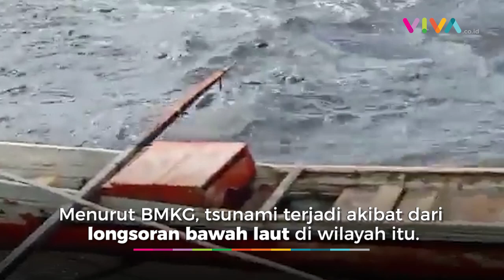Maluku Tengah Dilanda Tsunami Usai Gempa Magnitudo 6,1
VIVA - Stasiun Geofisika Badan Badan Meteorologi, Klimatologi, dan Geofisika (BMKG) Ambon menyatakan, terjadi tsunami usai gempa bermagnitudo 6,1 yang mengguncang Kabupaten Maluku Tengah, Rabu (16/6/2021).